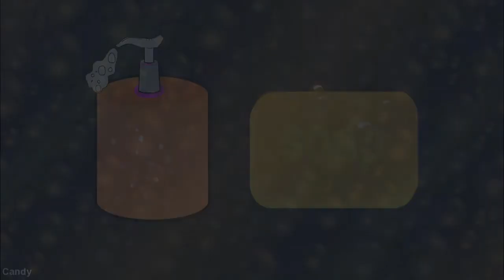Soapy Hands,Shampoo,Foam,Hand washing sounds (No talking ASMR)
[3D Binaural ASMR Sounds] Soapy Hands,Shampoo,Foam,Hand washing sounds/Soapy sounds (No talking/No whispering)